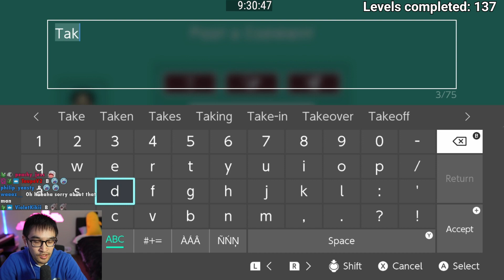This Level Killed Me for No Reason... — Clearing 1000 EXPERT Levels (No-Skips) | S5 EP14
Janky game mate.